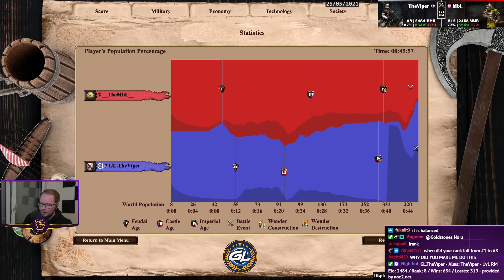Lamed = Flemish Revolution | Burgundians vs Japanese | vs MbL